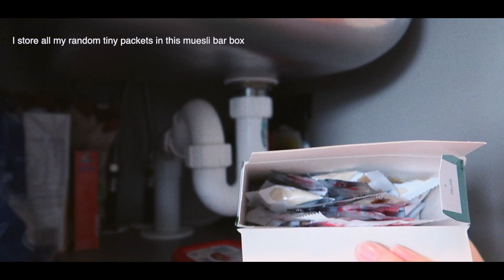DEEP CLEAN with ME! | kitchen asmr, minimal talking (episode 1)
Back with the cleaning content. At this rate I'll be a completely different channel lol. I really hope y'all love this one, I spent the most effort in editing EVER and really wanted to make a relaxing video for y'all. It's a short one, so use this time to just breathe and step aside for a moment from life! You're doing so well and I'm so proud of you xo

I'll catch y'all in the next video!

0:00 intro
1:43 cleaning
7:53 outro

INTRO/OUTRO SONG: 'unreleased song' - Peyton Morete